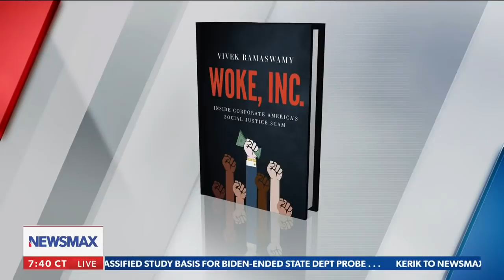Yale lecturer caught saying this...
Yale lecturer Dr. Aruna Khilanani was caught saying extremely harmful language against white people and more - via Newsmax.